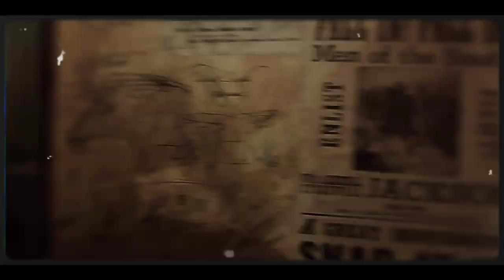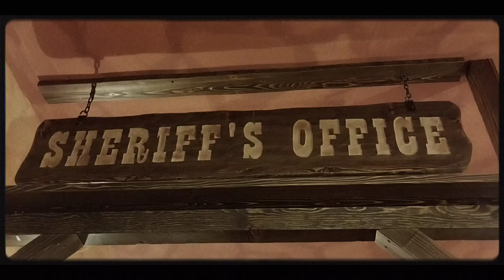Alexander Mic - WINDOW (Official Music Video)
Alexander Mic // WINDOW

Lyrics:

THROW IT AWAY FROM THE WINDOW
STAMP YOUR FEET ON THE GROUND
CLAP YOUR HANDS
MOVE YOUR HIPS AND GO UP AND DOWN

WHEN YOU TURNED AROUND ME
YOU WERE JUST LOOKING FOR EXCUSES TO GO UNNOTICED
YOU ARE JUST AN IDIOT YOU DIDN'T LOOK FOR ME

[Music]

Director: Alexander Mic
Costume: Alexander Mic
Song Writer: Alexander Mic
Cover Edit: Alexander Mic
Cameraman: PyR